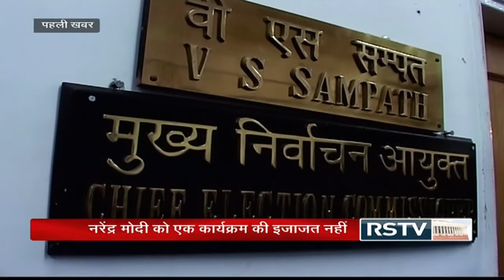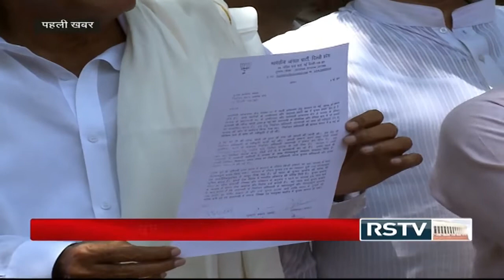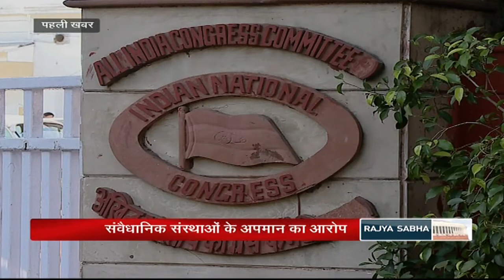Pehli Khabar - Election Commission: Impartial, weak or a political casualty?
Guests: Sambit Patra (Leader, BJP) ; N K Singh (Gen. Secretary, Broadcast Editor Association (BEA)) ; Shahabuddin Yaqoob Quraishi (Former Chief Election Commissioner) ; Meem Afzal (National Spokesperson, Congress)